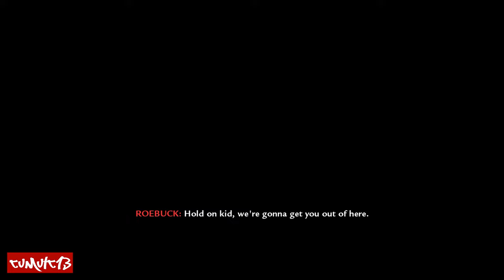Call of Duty World at War - Mission 12 "Blowtorch & Corkscrew" Full Walkthrough (No Commentary)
Prepare for intense close-quarters combat in Call of Duty World at War Mission 12, "Blowtorch & Corkscrew." In this brutal WWII Pacific Theater mission, we fight through heavily fortified Japanese bunkers using flamethrowers and explosives to clear enemy defenses. Experience the relentless action as we battle through tough terrain and face determined resistance. This full World at War walkthrough is played with no commentary, allowing you to fully immerse yourself in the action.